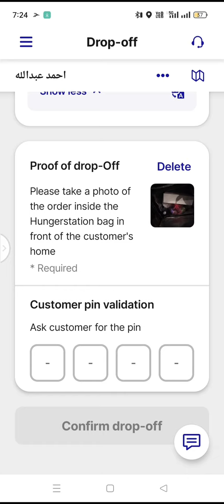Hunger Station New Update||Food Delivery Job In Saudi Arabia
station job in Saudi Arabia
Jeddah hunger station company
Toyou delivery job in Je6ddah
how much earn from food delivery
how much earn in one day on hunger station
hunger station order coming
how to complete order in Hunger Station
Jeddah Food Delivery
Food delivery job
Saudi Arabia motorcycle license Information
Food delivery Blog
Food delivery part time job
SaudiArabia food Delivery
Food panda food delivery
Full time food Delivery
jeddah food Hs
Hunger Station Driver Registration
Hungerstation delivery
Food delivery Blog
Saudi arabia bike rider job